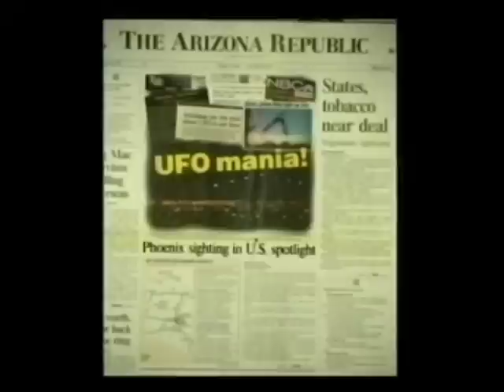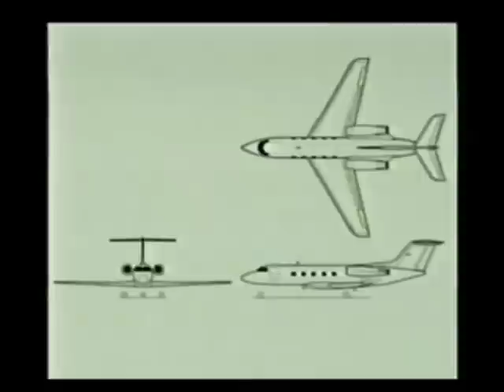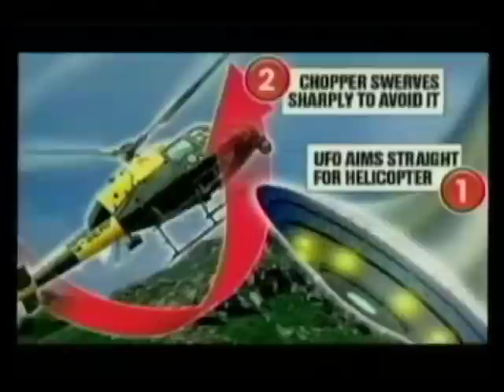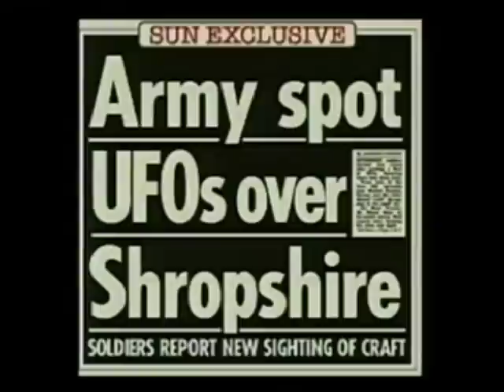Unexplained Alien Encounters - UFOs and Aliens From Outer Space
The government is hiding information about these shocking world wide sightings of UFOs and Aliens that are stranger than fiction.

Aliens and UFOs are real, waiting to be released by American Citizens! Over 1 million people plan to raid Area 51 and finally uncover the UFOs, Aliens, plans behind the cover ups, as well as finally getting disclosure! This series reveals the facts they don't want you to know, with hours of suppressed information about strange and fascinating UFO incidents in recent history.